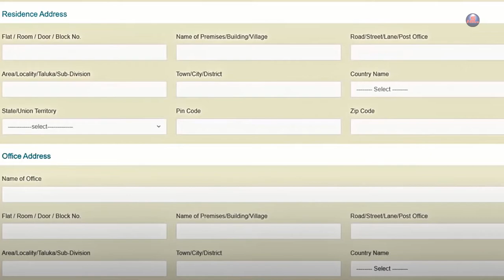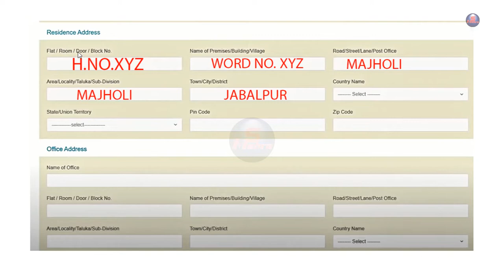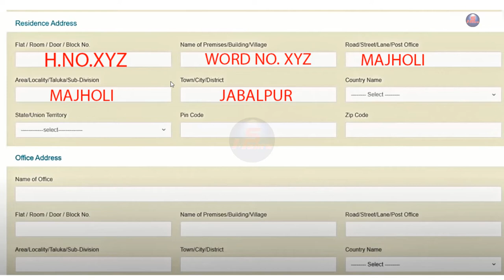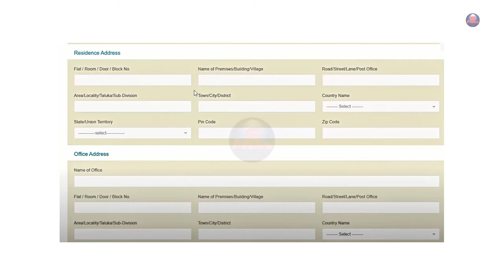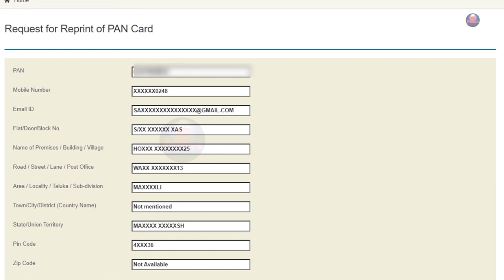पैन कार्ड में एड्रेस कैसे भरते है, how to fill address in pan card, address kis prakar fill-up kare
nsdl se online new pan card apply karte ho ya pan card correction karte ho agar aap scan documents upload wala mode choose kiya hai to address manually fill up karna padta hai kuchh logo ko samajh nahi aata ki kis jagah kon sa address dalna hai ya bharna hai, agar aadhaar card mai jaisa hai vahi address fill karna hai to bhi mai is video mai bataya hai.

pan card me address kaise fill kare
pan card mai residends address kaise bhare
aadhaar card wala address pan card mai kaise bhare